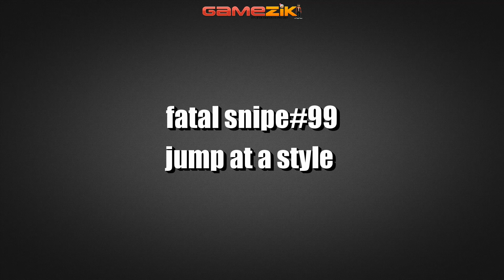fatal snipe#99 jump at a style